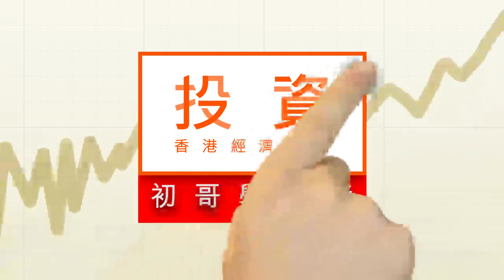地產與基建 固投兩大關鍵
固投佔中國GDP比重七成，是一個相當重要的經濟數據。在一眾固投項目當中，地產投資以及基礎設施投資是最緊要的環節，要細心分析。